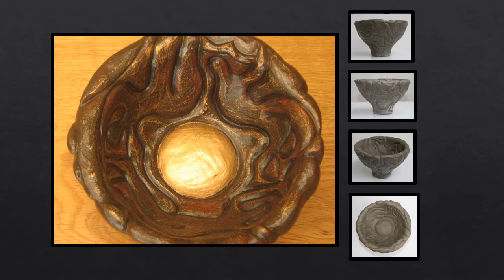My Portfolio 3D Part Two Later Sculpture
My portfolio of artwork